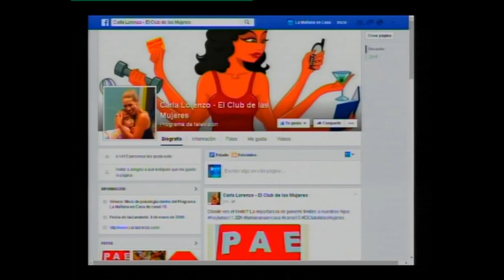Importancia de los límites. Carla Lorenzo. Psicología/ canal 10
Carla Lorenzo realiza todos los lunes una columna televisiva dentro del programa La mañana en casa (canal 10). Esta vez llevó un cartel de PARE para hablar sobre límites ... con qué debemos parar? Qué significa cada letra?